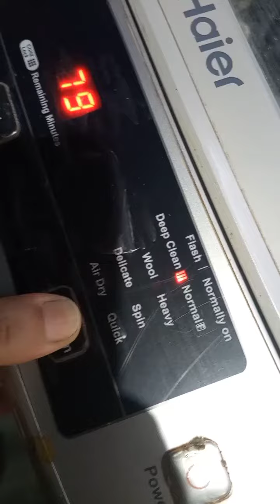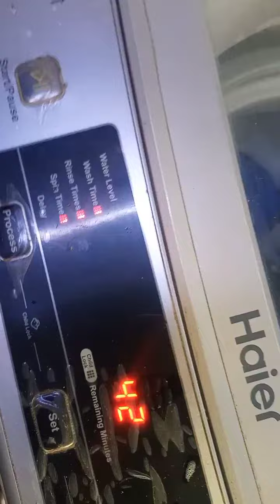kuch fabrics Jo❤️k buhat qarib hote hen unhen automatic washng machine me"Delicate"mode pr washKaren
set your Haeir Automatic washng machine on delicate mode and you can wash two rounds of clothes easily by using this method which I demonstrate in this video, I hope this video will be useful for all of you, after washing light colored fabrics in first round you can pause the machine and take the clothes out in a separate tub and then put other dark colored fabrics for second round , after washing and rinsing them completely, u can rinse the light colored fabrics,
in this way u will be able to reuse the detergent water again! this is the most effective way to wash light and dark colored fabrics separately by a same detergent, I hope u like it#lifestyle shortvideo Haeir Automatic washng machine balanced best apnapan tips_and_tricks unique method#viral